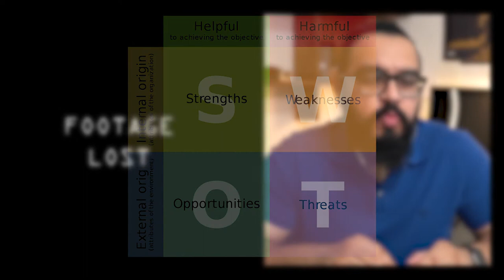Ep. 2 - Personal development (through a mindset of self improvement) - Podcast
In this episode, we talk about how personal development is linked to self-improvement, and how one can actually go about achieving it.

Extreme Ownership Book:

Also, here are a couple of links to the self-improvement articles we referenced:

Amazon Music/Audible